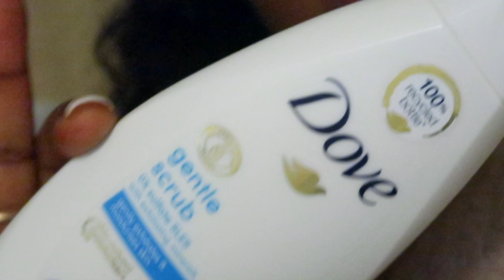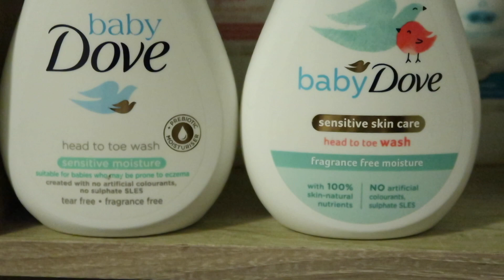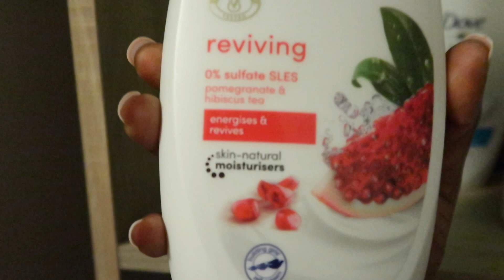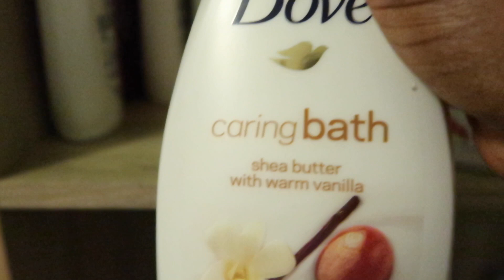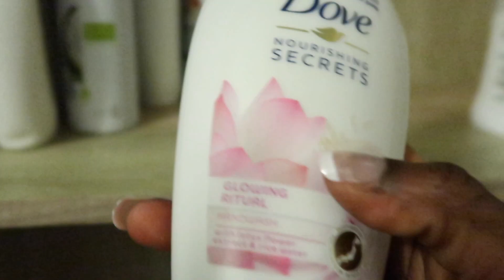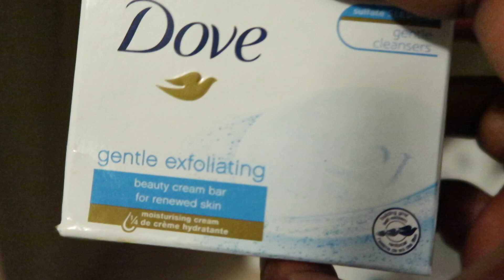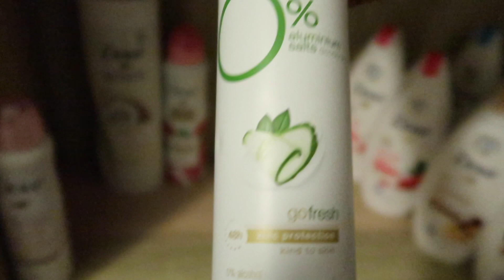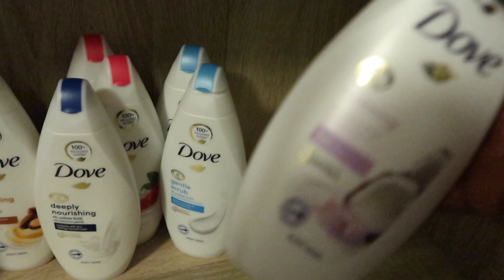HYGIENE HAUL | DOVE BODY CARE PRODUCTS/TOILETRIES TO SMELL AND FEEL GOOD ALL DAY!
Hello Guys,

I am showing you the self care hygiene products from dove. huge collective body care haul. Self Care Haul & Hygiene Products Budget Friendly.